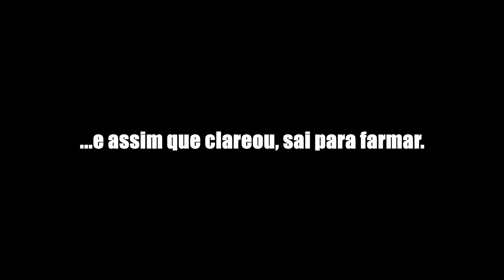Tem um "CROC" Aqui!!!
►Faça Parte da Melhor Network do Mundo, Seja FREEDOM!!!
►► OS SOBREVIVENTES
🔊 Trilhas Sonoras
• Position Music
• Audio Micro
💻 Servidores:
- Derp Camp
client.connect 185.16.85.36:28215